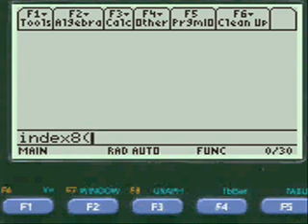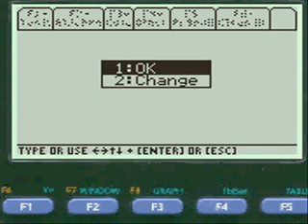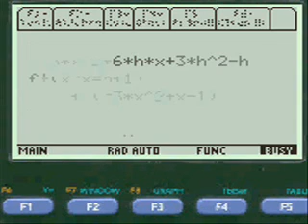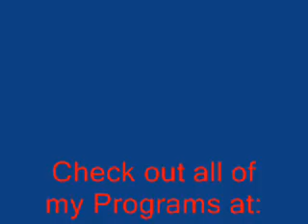Definition of Derivative, Calculus App, TI-89 Titanium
Makes calculus "definition of derivative" on the ti-89 titanium calculator, step by step app showing all work.  No theory or proofs just the mechanics of how to do problems.  Programmed from actual test questions 90+ calculus programs for a low price...100% guaranteed.